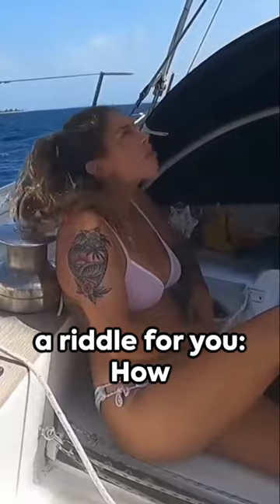Top 10 Online Sailing Communities to Join Now.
Welcome to Navel Gazing at Camp David Shorts.

Ahoy, sea enthusiasts and digital navigators! Today, we're charting a course through the virtual waters to discover the Top 10 Online Sailing Communities you should join post-haste!

A Virtual Fleet at Your Fingertips: The Online Sailing Community
In the digital age, sailors and sea lovers from around the globe converge online to share stories, advice, and camaraderie. These virtual anchorages offer a wealth of knowledge, a splash of social interaction, and the perfect port of call for those looking to expand their nautical network.

Navigating the Seas of Information
Just as a sailor references the stars, a good sailor also references key guides. 'The Complete Sailing Manual' by Steve Sleight, published by DK in 2017, is your North Star for sailing know-how. Meanwhile, 'Sailing For Dummies' by J.J. Isler and Peter Isler, released by For Dummies in 2026, ensures that even beginners can steer through sailing jargon with ease.

Why Join an Online Sailing Community?
While the salty spray and the wind in your sails can't be digitized, online communities provide a treasure trove of benefits. From finding your next crewmate to swapping tales of the sea, these platforms are buzzing with potential friendships and partnerships.

Chart Your Course with Confidence
With resources like 'The Complete Sailing Manual' and 'Sailing For Dummies' as your compass and map, and online communities as your crew, you're well on your way to becoming a seasoned skipper of both the physical and digital seas.

Casting Off into Digital Waters
So, let’s unfurl the sails and set a course for adventure. With these top 10 online sailing communities, the world is your oyster, and the pearl is the network you'll build.

In full transparency, please note that the links in this video description may be affiliate links, which means I may earn a commission if you make a purchase through these links. I only recommend products or services I believe will add value to my audience. I am disclosing this in accordance with the Federal Trade Commission's 16 CFR, Part 255: "Guides Concerning the Use of Endorsements and Testimonials in Advertising." Thank you for your trust and support!